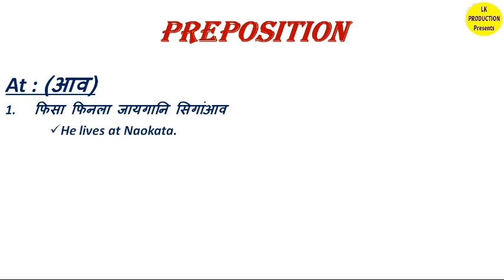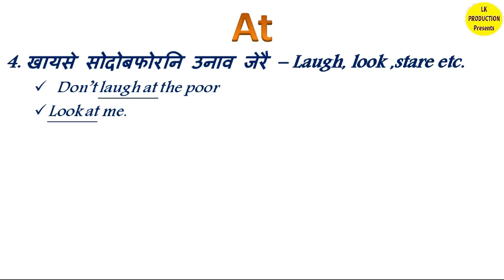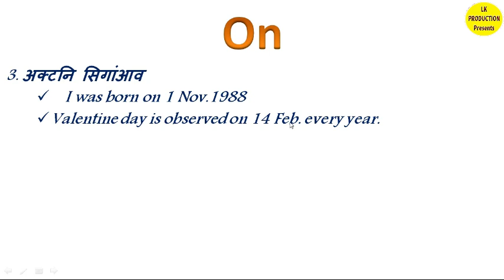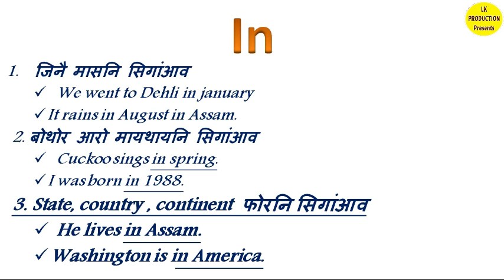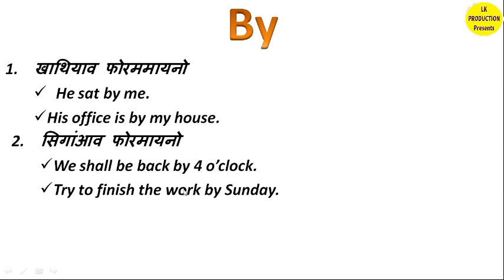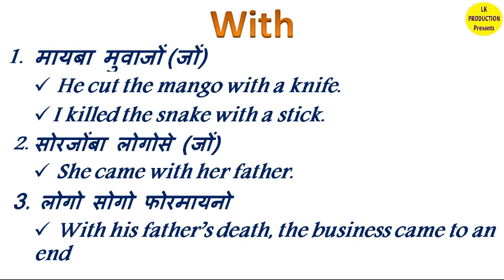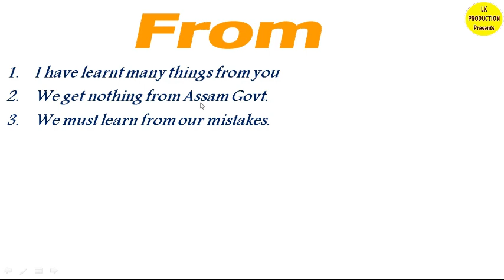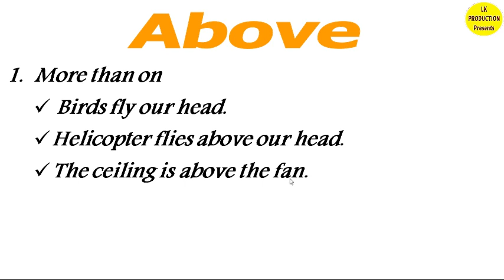Magical use of Preposition, it makes Preposition the easiest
Following Links are important videos related to Spoken.

1. Use of Be

2. Use of Am, is and Are. Clear concept

3. Gerund English Version

4. Interesting concept of Determiners

5. Easy way to remember Articles